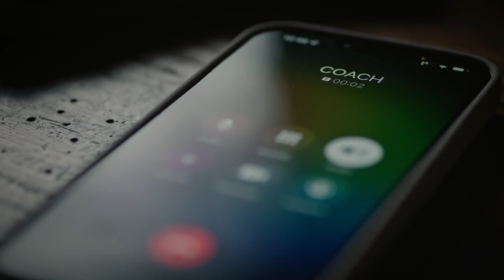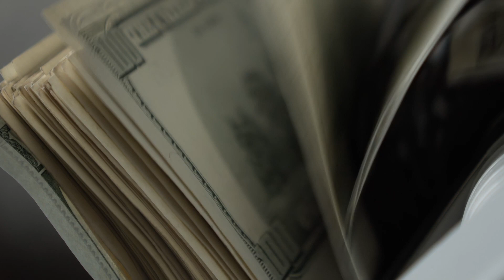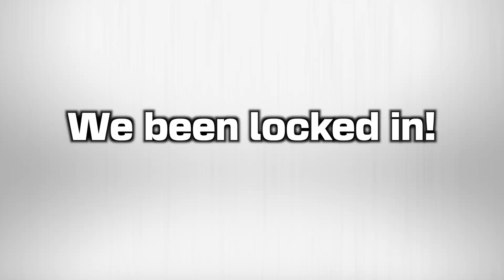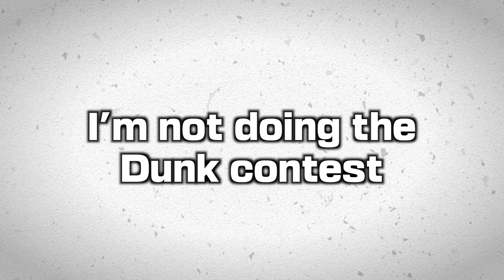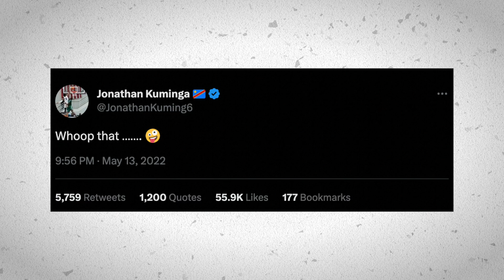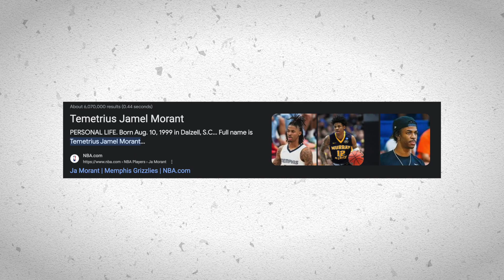12 Things You Didn't Know About Ja Morant (SHOCKING)…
12 Things You Didn't Know About Ja Morant...

Related:
Stupidly Expensive Things Ja Morant Owns
How NBA Players Got Their Jersey Number
Ja Morant, Ben Simmons, and Aaron Gordon *SHUT DOWN EXCLUSIVE NBA RUN*
Ja Morant left his waitress $500 😂 ( via @shotbynie )